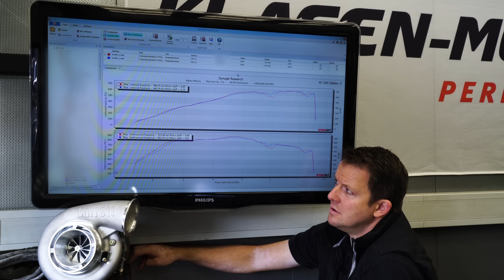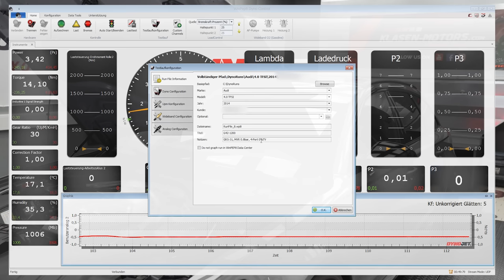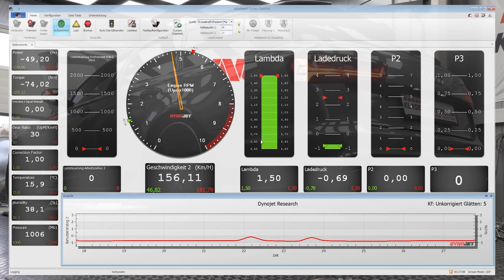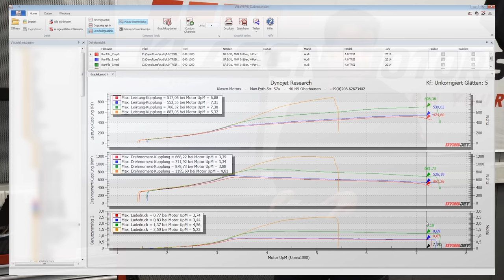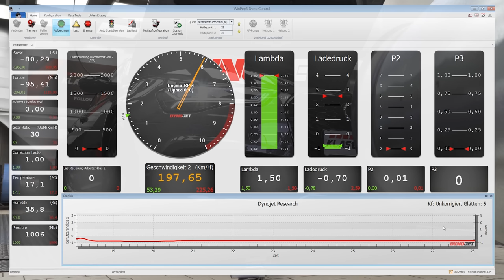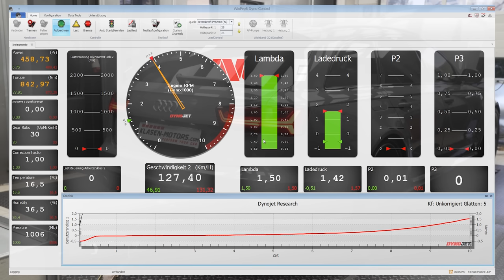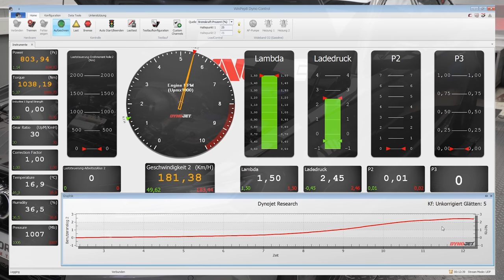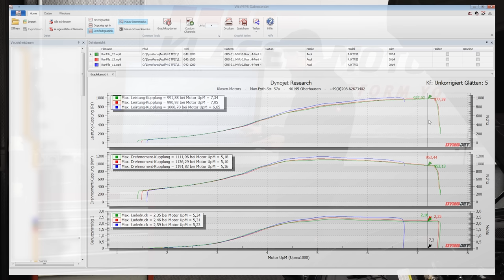Audi RS6 4.0 TFSI Garrett G42-1200 1000 PS Single Turbo Tuning / Klasen-Motors.com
In diesem Video zeigen wir euch den 1000 PS-Umbau und die Softwareentwicklung an einem Audi RS6 mit einem Garrett G42-1200 Turbolader.

Wir bauen den Audi RS6 C7 von zwei serienmäßigen Turboladern auf einen großen Garrett G42-1200 Turbolader mit unseren entwickelten Abgaskrümmern um. Dabei fahren wir ca. 2.5 Bar Ladedruck bei knappen 1.000 PS und 1.100 Nm Drehmoment.